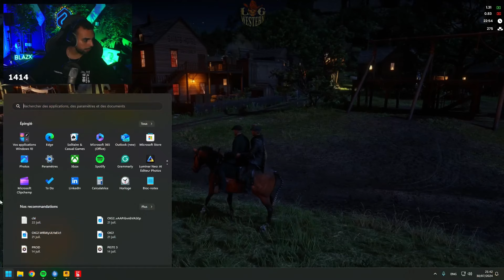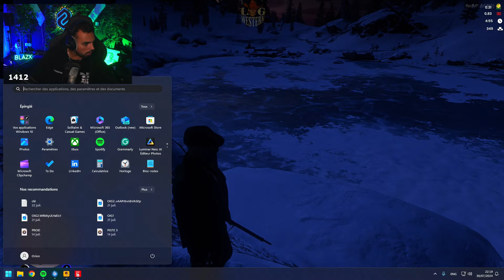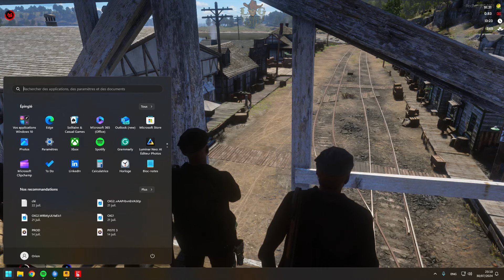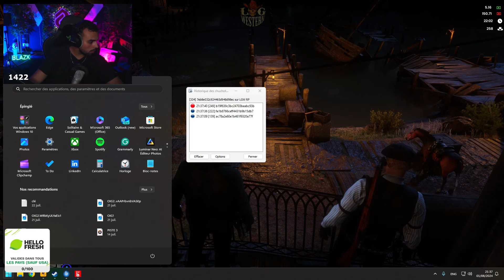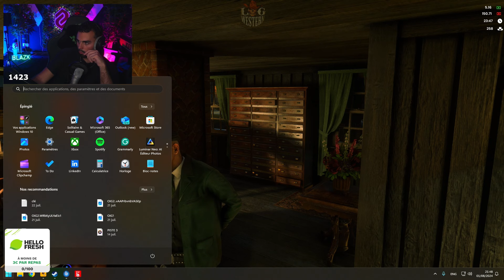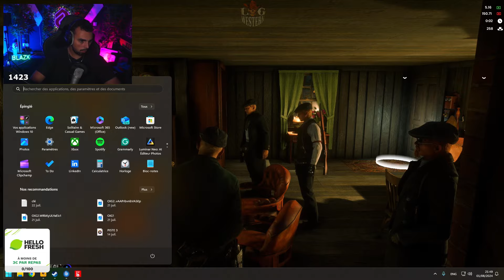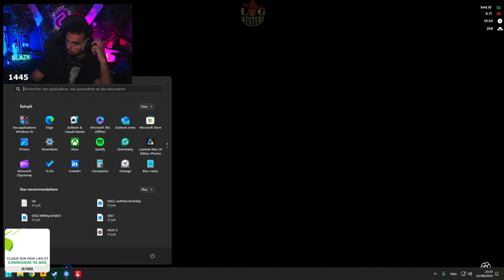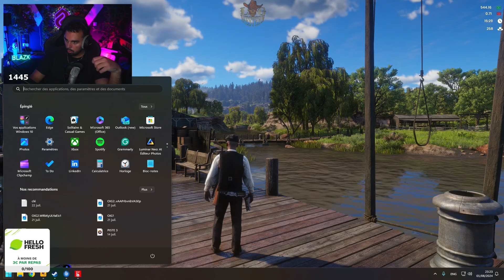LE CLAN SHAMROCK PASSE A L'ATTAQUE ! 🍀 RED DEAD - O'CONNOR#4